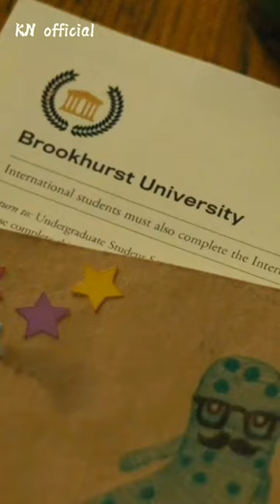Mom Doesn't Like Mille's High School Party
Char wants to Mille to attend the high school party but there mom doesn't like that. Coral said to Mille come with her to go to see the theater because she she thinks it's much better than the high school party that she about to go.